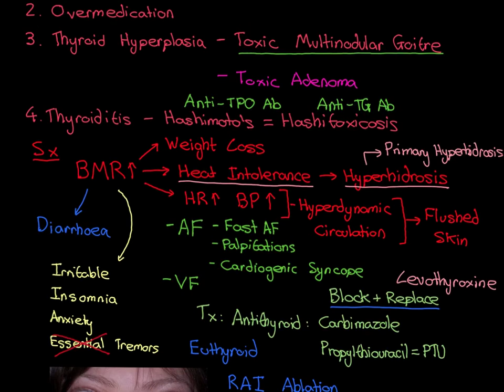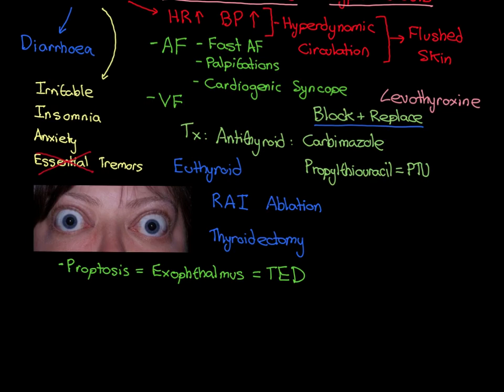Hyperthyroidism Part 3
Hyperthyroidism (also known as an overactive thyroid) is when the thyroid gland produces too much thyroid hormone.

Thyroid hormone controls the metabolic rate of all the tissues of the body.

When its level is too high, this results in a too high metabolic rate and this gives rise to the classical symptoms of hyperthyroidism.

In part 1 of this video we discuss the causes of hyperthyroidism, including Grave’s disease, levothyroxine overtreatment, thyroid hyperplasia and thyroiditis.

In parts 2 to 3, we then look at the symptoms and common clinical presentations of hyperthyroidism. Then we look at treatment of hyperthyroidism. Treatments discussed include antithyroid drugs (such as carbimazole), radioiodine ablation and thyroidectomy.